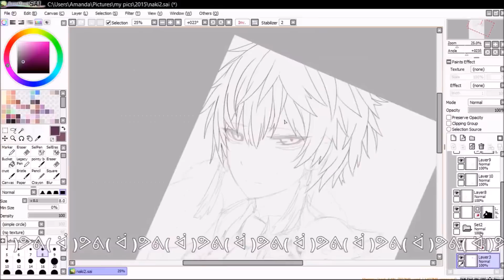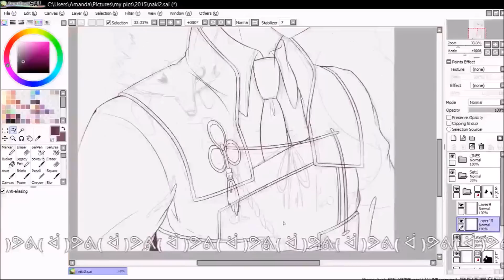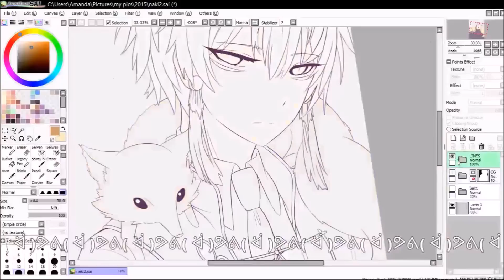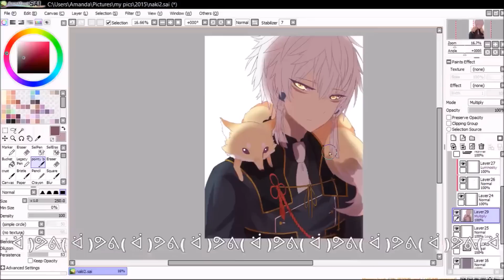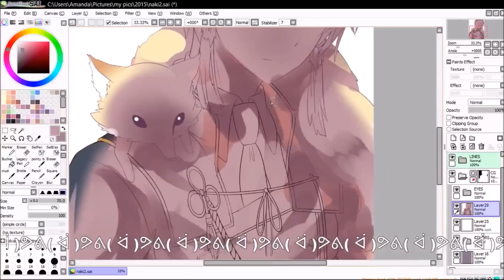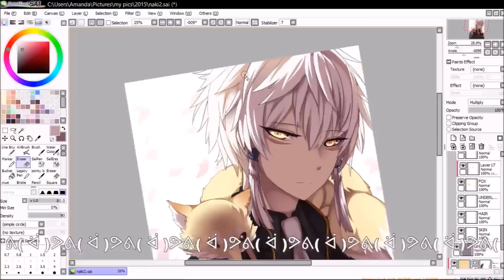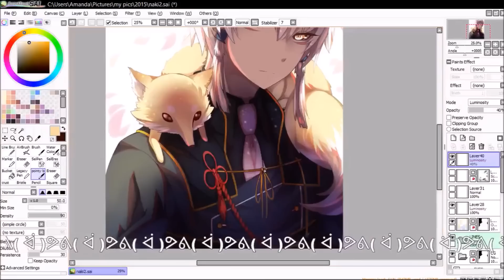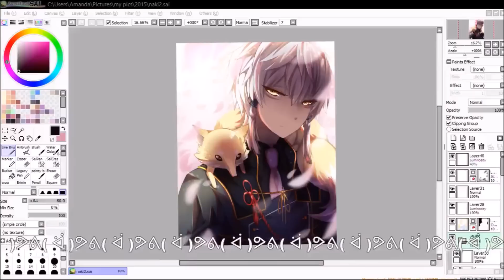[Speedpaint] - SAI - Touken Ranbu - Naki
A simple bust of Naki~~~

Nakigitsune is from the Japanese browser game, Touken Ranbu!